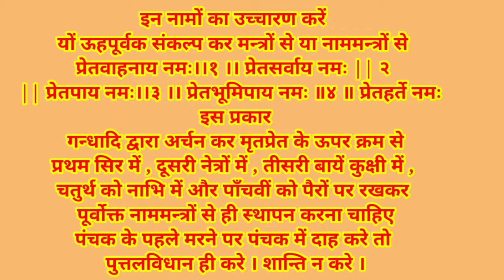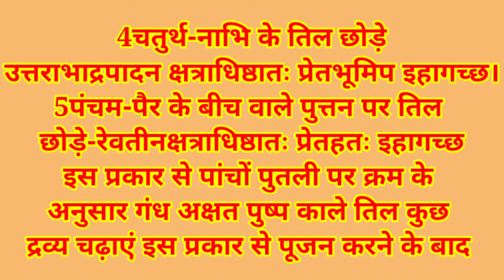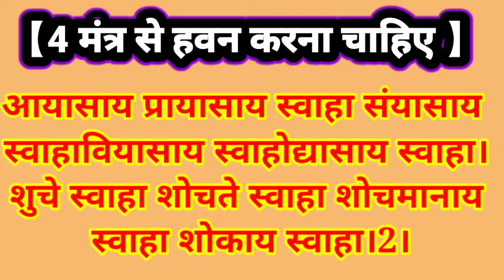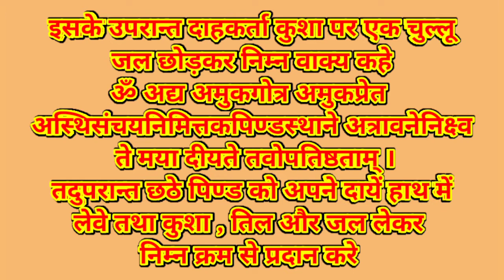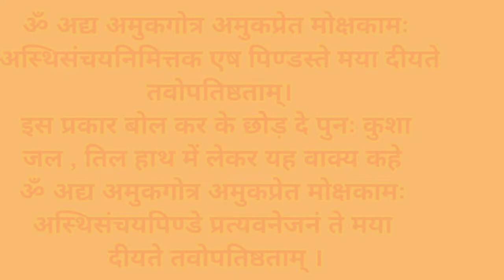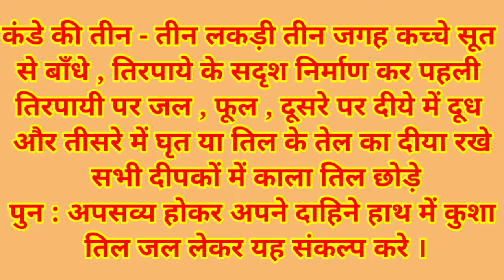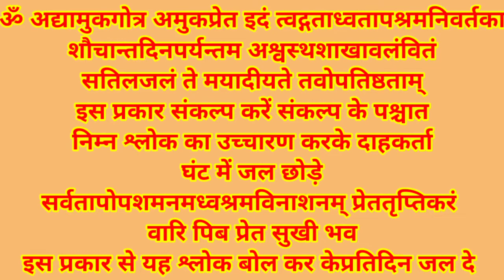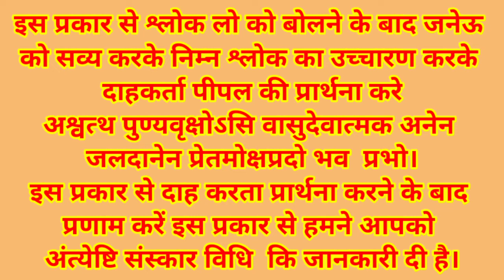में किसी कीमृत्यु हो जाए तो क्या करें?अंत्येष्टि विधि संपूर्ण जानकारी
Bookthepandit antim sanskar mantra

जब पंचक में हो मृत्यु तो क्या करें, जानिए...
आचार्य:-अजय मिश्रा Book the pandit द्वारा

 ऐसे करें शांत पंचक के नक्षत्रों के अशुभ प्रभाव को...

पंचक के नक्षत्रों का अशुभ प्रभाव को कुछ उपायों से शांत किया जा सकता है।

गरुड़ पुराण सहित कई धार्मिक ग्रंथों में उल्लेख है कि यदि पंचक में किसी की मृत्यु हो जाए तो उसके साथ 4 अन्य मौत भी होती है। परंतु इसकी शांति के लिए गरुड़ पुराण में उपाय भी सुझाए गए हैं।

गरुड़ पुराण के अनुसार पंचक में शव का अंतिम संस्कार करने से पहले किसी योग्य विद्वान पंडित की सलाह अवश्य लेनी चाहिए।

उनके कहे अनुसार शव के साथ आटे या कुश (सूखी घास) से बने पांच पुतले अर्थी पर रखना चाहिए और इन पांचों का भी शव की तरह पूर्ण विधि-विधान से अंतिम संस्कार करना चाहिए, तो पंचक दोष समाप्त हो जाता है।
 Antesh to Sanskar Vidhi (part-2):-

अपने सभी पूजा और अन्य  वैदिक जरूरतों के लिए#bookthepandit के साथ तुरंत पंडित बुक करें और अध्यात्मिक दिव्यता का अनुभव करें!!